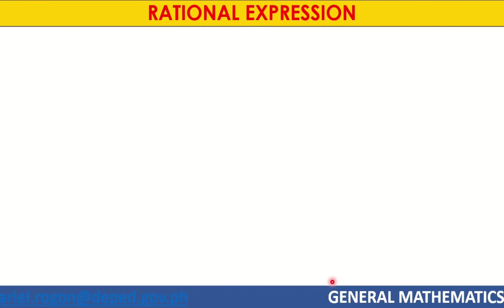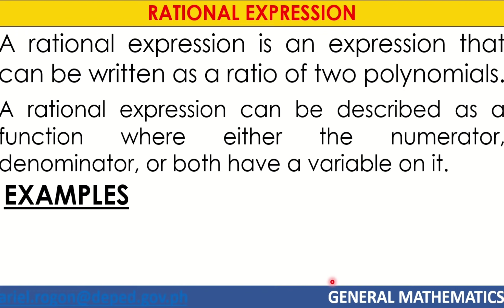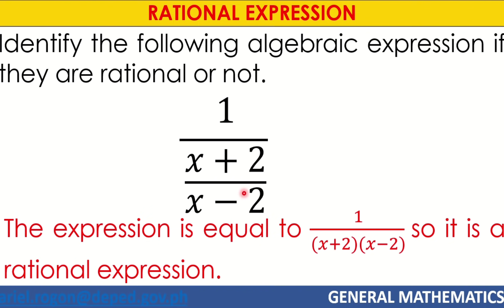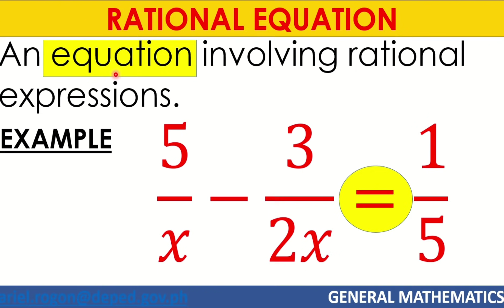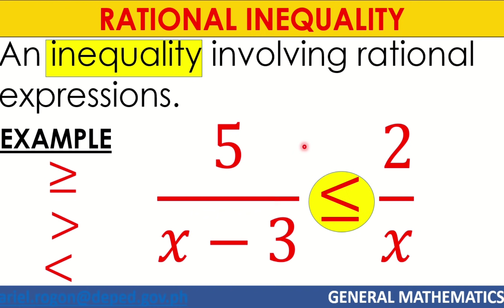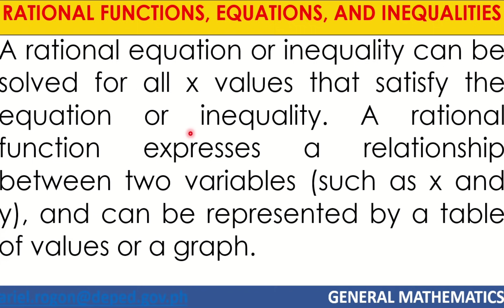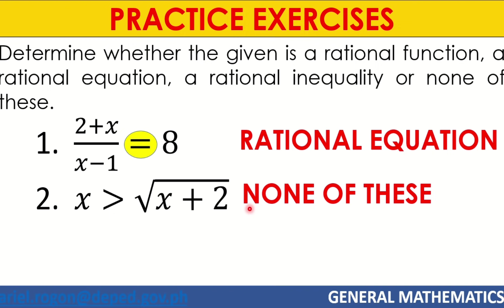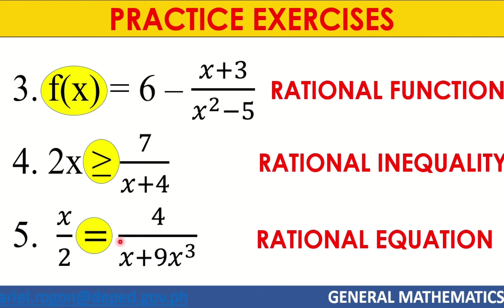RATIONAL FUNCTIONS, EQUATIONS, AND INEQUALITIES || GRADE 11 GENERAL MATHEMATICS Q1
‼️FIRST QUARTER‼️

🟣 GRADE 11: RATIONAL FUNCTIONS, EQUATIONS, AND INEQUALITIES